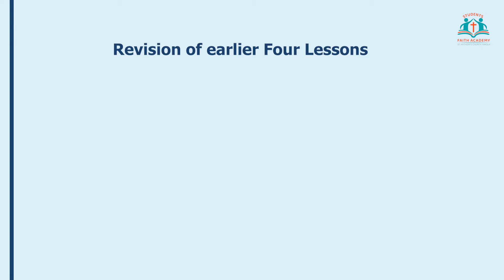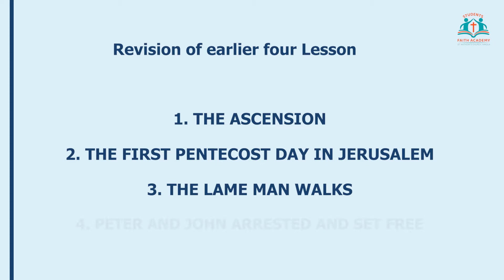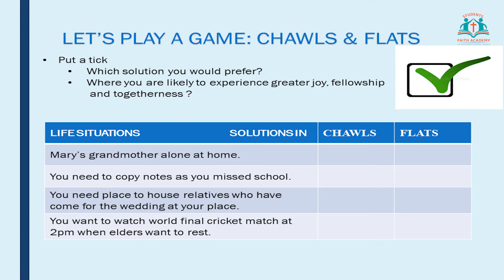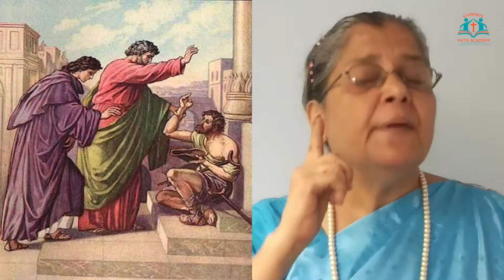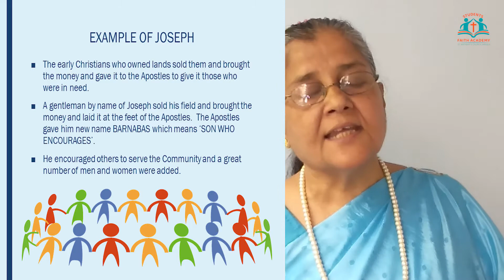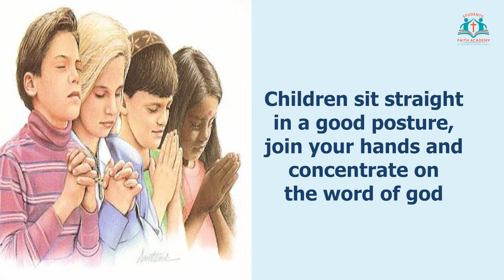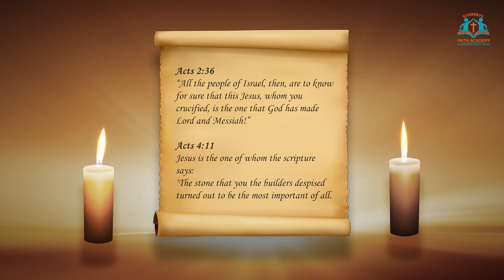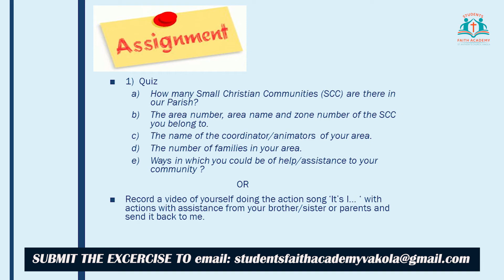Session 5 | Class 3rd | THE COMMUNITY OF BELIEVERS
Session Topic - ‘THE COMMUNITY OF BELIEVERS’ by Mabel Toscano.